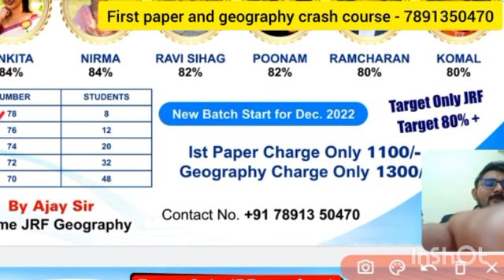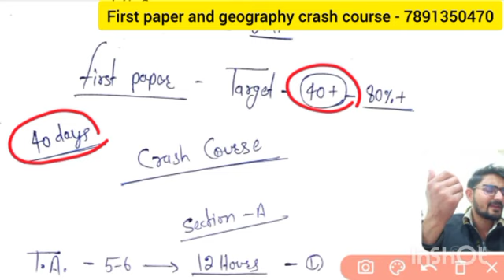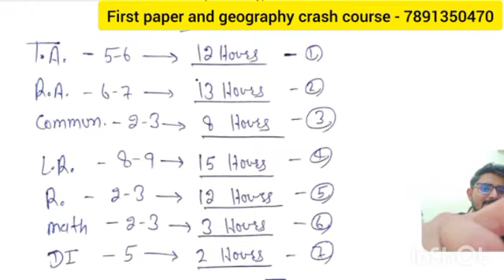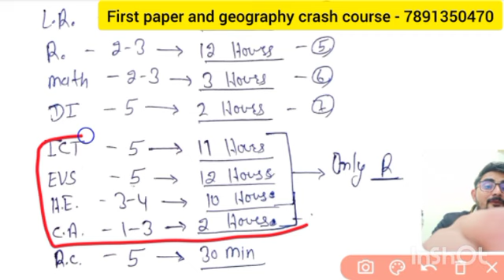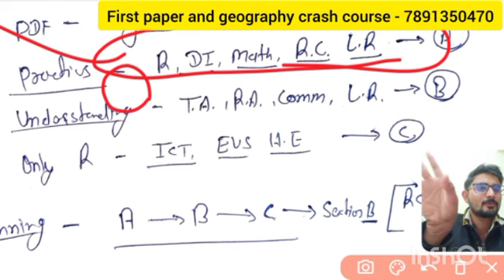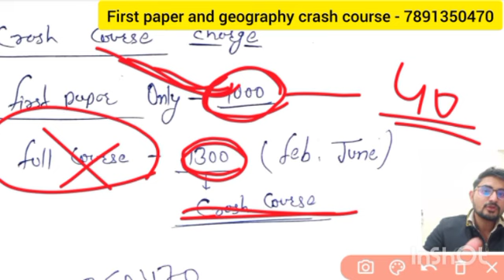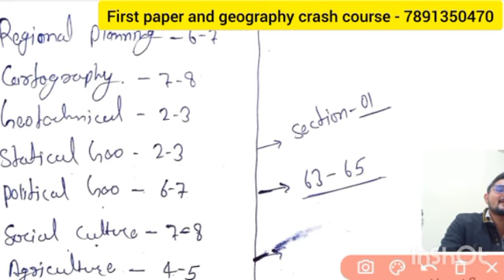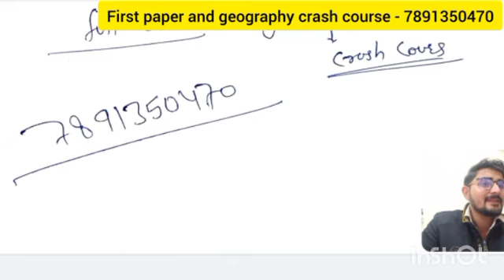NTA UGC NET JRF 2022 सभी के लिए खुशखबरी , अब की बार JRF पक्का